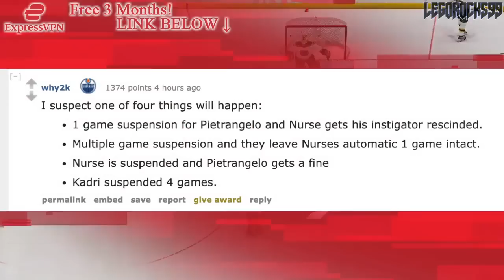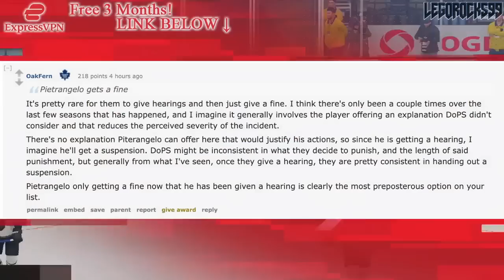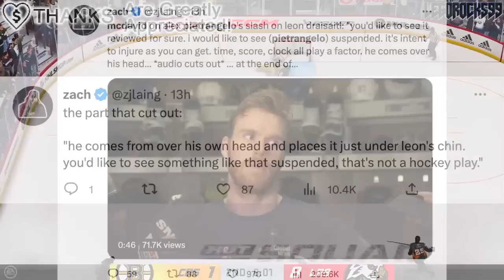ALEX PIETRANGELO TERRIBLE SLASH ON LEON DRAISAITL: SUSPEND THIS MAN (Golden Knights—Oilers News) NHL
We're going over Game 4 of the the Edmonton Oilers VS Vegas Golden Knights, and Alex Pietrangelo's slash on Leon Draisaitl at the end of the game.

The 2022 NHL Draft 1st Round went as follows:

1st) Montreal Canadiens, Juraj Slafkovsky
2nd) New Jersey Devils, Simon Nemec
3rd) Arizona Coyotes, Logan Cooley
4th) Seattle Kraken, Shane Wright
5th) Philadelphia Flyers, Cutter Gauthier
6th) Columbus Blue Jackets (from Chicago Blackhawks), David Jiricek
7th) Chicago Blackhawks (from Ottawa Senators), Kevin Korchinski
8th) Detroit Red Wings, Marco Kasper
9th) Buffalo Sabres, Matthew Savoie
10th) Anaheim Ducks, Pavel Mintyukov
11th) Arizona Coyotes (from San Jose Sharks), Conor Geekie
12th) Columbus Blue Jackets, Denton Mateychuk
13th) Chicago Blackhawks (from New York Islanders), Frank Nazar
14th) Winnipeg Jets, Rutger McGroarty
15th) Vancouver Canucks, Jonathan Lekkerimaki
16th) Buffalo Sabres (Vegas Golden Knights), Noah Ostlund
17th) Nashville Predators, Joakim Kemell
18th) Dallas Stars, Lian Bichsel
19th) Minnesota Wild (from LA Kings), Liam Ohgren
20th) Washington Capitals, Ivan Miroshnichenko
21st) Pittsburgh Penguins, Owen Pickering
22nd) Anaheim Ducks (from Boston Bruins), Nathan Gaucher
23rd) St. Louis Blues, Jimmy Snuggerud
24th) Minnesota Wild, Danila Yurov
25th) Chicago Blackhawks (from Toronto Maple Leafs), Sam Rinzel
26th) Montreal Canadiens (from Calgary Flames), Filip Mesar
27th) San Jose Sharks (from Carolina Hurricanes via Arizona Coyotes and Montreal Canadiens), Filip Bystedt
28th) Buffalo Sabres (from Florida Panthers), Jiri Kulich
29th) Arizona Coyotes (from Edmonton Oilers), Maveric Lamoureux
30th) Winnipeg Jets (from New York Rangers), Brad Lambert
31st) Tampa Bay Lightning, Isaac Howard
32nd) Edmonton Oilers (from Colorado Avalanche via Arizona Coyotes), Reid Schaefer

Connor McDavid and Jack Eichel were the top two NHL prospects at the 2015 NHL Entry Draft.

1st - Edmonton Oilers, Connor McDavid
2nd - Buffalo Sabres, Jack Eichel
3rd - Arizona Coyotes, Dylan Strome
4th - Toronto Maple Leafs, Mitch Marner
5th - Carolina Hurricanes, Noah Hanifin
6th - New Jersey Devils, Pavel Zacha
7th - Philadelphia Flyers, Ivan Provorov
8th - Columbus Blue Jackets, Zach Werenski
9th - San Jose Sharks, Timo Meier
10th - Colorado Avalanche, Mikko Rantanen
11th - Florida Panthers, Lawson Crouse
12th - Dallas Stars, Denis Gurianov
13th - Boston Bruins (from Los Angeles Kings), Jakub Zboril
14th - Boston Bruins, Jake DeBrusk
15th - Boston Bruins (from Calgary Flames), Zachary Senyshyn
16th - New York Islanders (from Pittsburgh Penguins via Edmonton Oilers), Mathew Barzal
17th - Winnipeg Jets, Kyle Connor
18th - Ottawa Senators, Thomas Chabot
19th - Detroit Red Wings, Evgeny Svechnikov
20th - Minnesota Wild, Joel Eriksson Ek
21st - Ottawa Senators (from New York Islanders via Buffalo Sabres), Colin White
22nd - Washington Capitals, Ilya Samsonov
23rd - Vancouver Canucks, Brock Boeser
24th - Philadelphia Flyers (from Nashville Predators via Toronto Maple Leafs), Travis Konecny
25th - Winnipeg Jets (from St. Louis Blues via Buffalo Sabres), Jack Roslovic
26th - Montreal Canadiens, Noah Juulsen
27th - Anaheim Ducks, Jacob Larsson
28th - New York Islanders (from New York Rangers via Tampa Bay Lightning), Anthony Beauvillier
29th - Columbus Blue Jackets (from Tampa Bay Lightning via Philadelphia Flyers and Toronto Maple Leafs), Gabriel Carlsson
30th - Arizona Coyotes (from Chicago Blackhawks), Nick Merkley